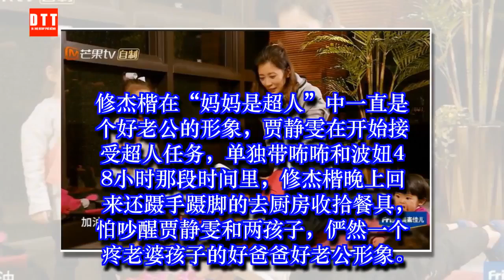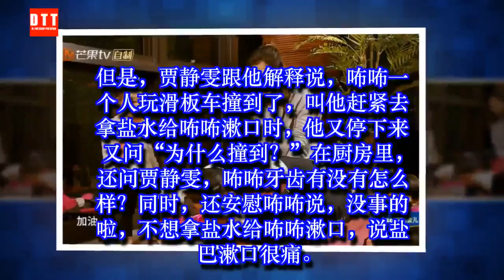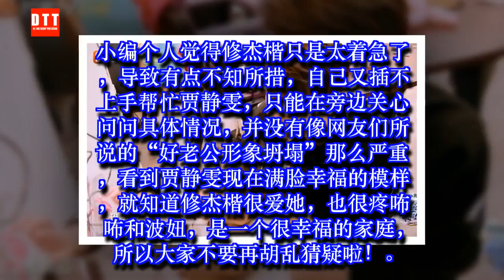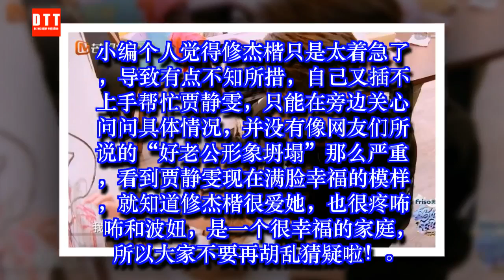咘咘撞伤流血，修杰楷的做法引热议，网友：不应该先关心咘咘吗？ ✔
✔ MC Network [ 36 寵物 ] 咘咘撞伤流血，修杰楷的做法引热议，网友：不应该先关心咘咘吗？
修杰楷在“妈妈是超人”中一直是个好老公的形象，贾静雯在开始接受超人任务，单独带咘咘和波妞48小时那段时间里，修杰楷晚上回来还蹑手蹑脚的去厨房收拾餐具，怕吵醒贾静雯和两孩子，俨然一个疼老婆孩子的好爸爸好老公形象。后面的节目中，修杰楷也是很勤快的，家里的家务几乎他都做，回到家第一件事基本都是搞卫生。贾静雯也透露，一般在家都是修杰楷做饭，非常的暖心。